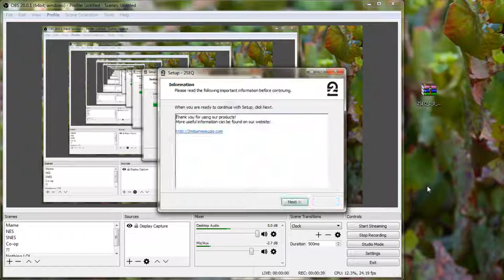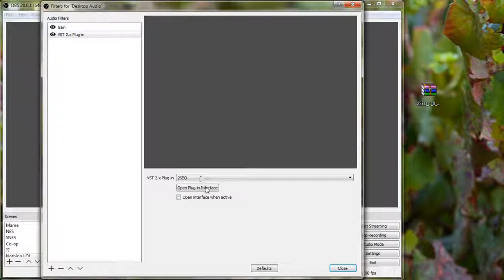Filtering out CRT whine using OBS Studio and a VST Plugin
This took 25 takes.

because they're free and have both windows & mac, but you can use any other VST EQ plugin. I don't really have much knowledge and even I got it to work, so you have no excuse! Please do this if you're streaming a CRT with a webcam/low quality mic!